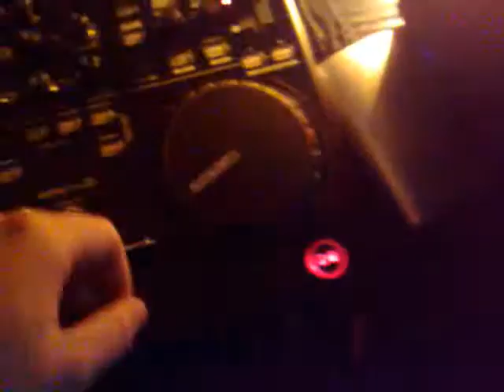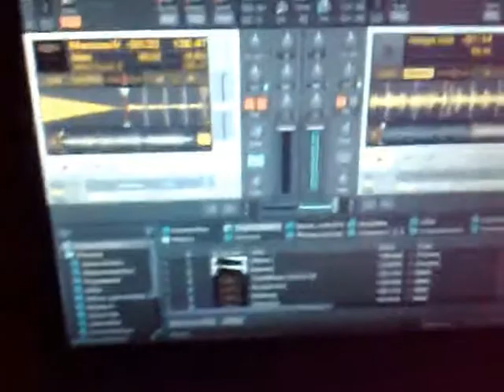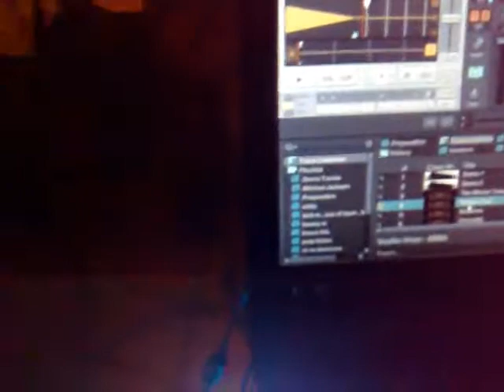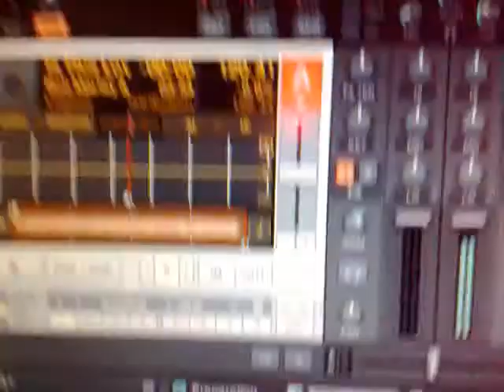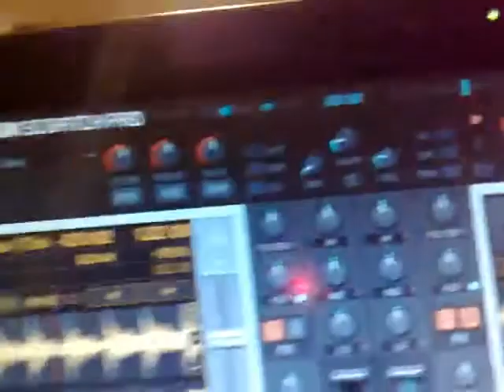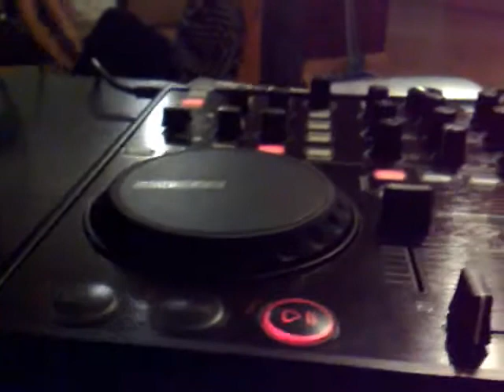Sylwester 2010/2011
Sorki za jakość , ale jak wiadomo był sylwester ;P